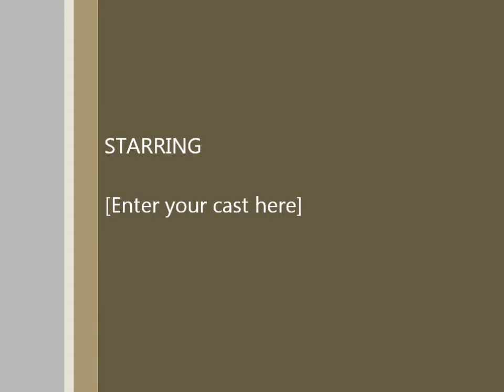Home for the Holidays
I'm posting this now in celebration of our country bringing the Iraq troops home for the holidays.